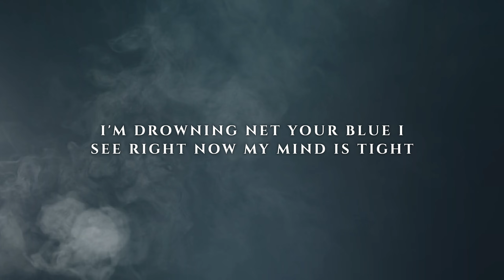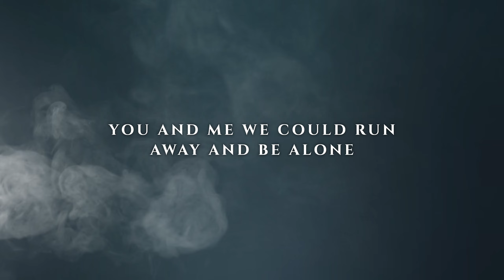K-391 - Run Away (ft. Jack Benjamin) [Lyric Video]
//LYRICS// K-391 - Run Away //LYRICS//

Can't see through your eyes, through your eyes
I'm drowning net your blue I see right now
My mind is tight

You and me we could run away and be alone
You and me we could run away and make our home

HYPER MUSIC STUDIO